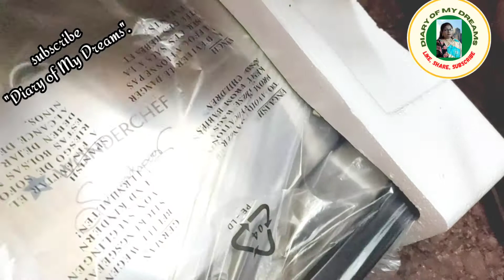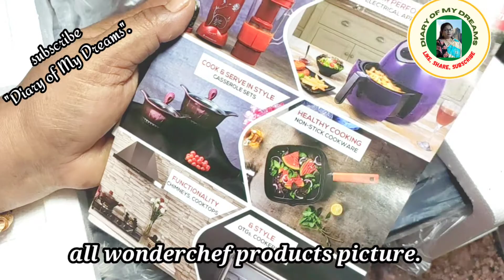Sanjeev KapoorTandoor standard Size/ Unboxing & Honest review/Wonderchef/Sandwich maker/How to use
Honest Unboxing and Review of sanjeev kapoor tandoor standard size
 Which grill is best for crispy sandwich, nuggets ?,
 which is best electric tandoor in India ?
How to make cooking easy with tandoor standard grill?

Till then stay safe healthy and happy. EAT HEALTHY AND BE HEALTHY.

With Sanjeev Kapoor Tandoor standard size grill you can make kebabs, sandwiches, low oil nuggets.  The grill plate is nonstick so no food gets stuck and is very easy to clean.  It has two oil collector cups.
সঞ্জীব কাপুর তান্দুর স্ট্যান্ডার্ড সাইজ গ্রিল দিয়ে তোমরা কাবাব, স্যান্ডউইচ, লো ওয়েল নাগেটস বানাতে পারবে। গ্রিল প্লেট ননস্টিক হওয়ার ফলে কোন খাবার আটকে যাবে না এবং পরিষ্কার করাও খুব সহজ। এটাতে দুটো ওয়েল কালেক্টর কাপ  আছে।
make tandoor at home/ sandwich maker review wonderchef grill#sanjeevKapoorTandoorStandardSize DiaryOfMyDreams SanjeevKapoor Food Wonderchef/ budget oven for baking/ kitchen appliances must have/ No oil cooking